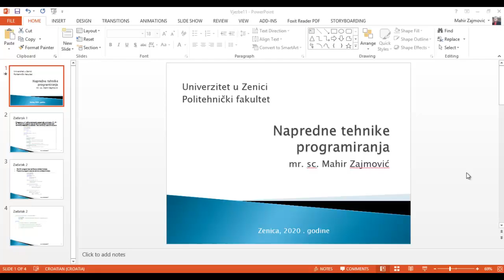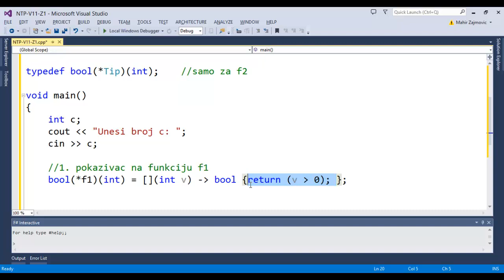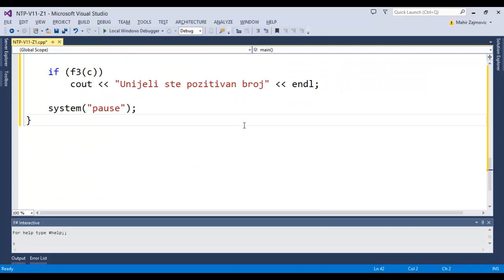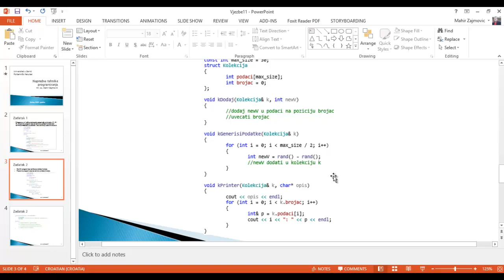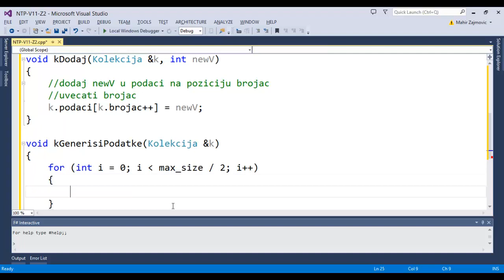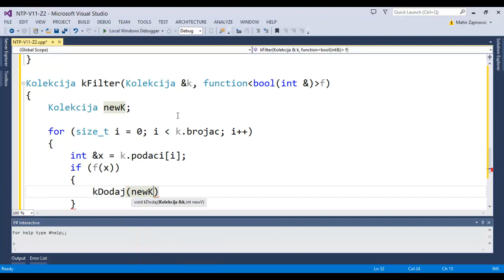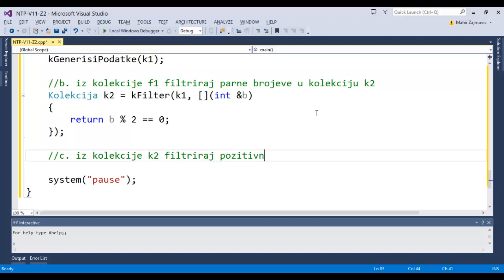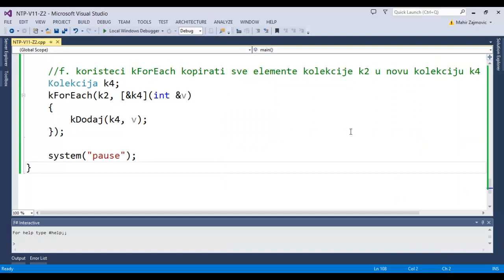NTP - Vježbe 11 sedmica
Napredne tehnike programiranja - vježbe 11 sedmica